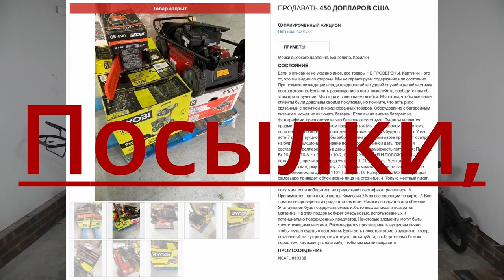Bananas Go Bagamas. More High Limit Slots. bonus games. ✍️🤩 🥳💣💣 💣👍🔔#1